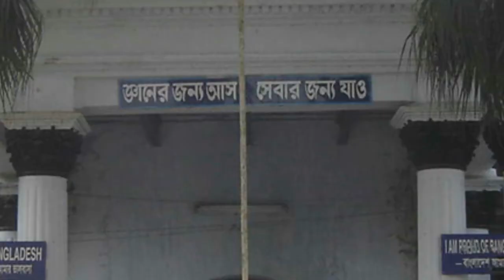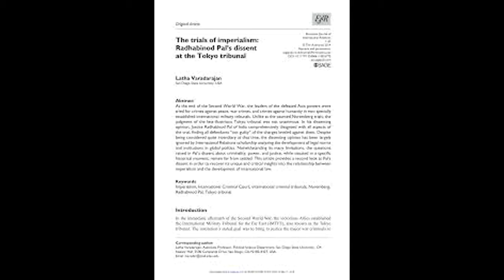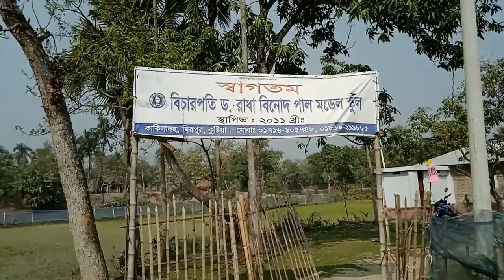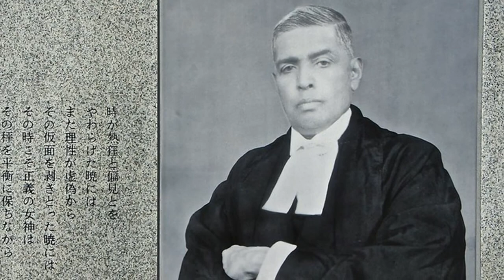বিচারপতি ড. রাধা বিনোদ পাল। Justice Dr. Radha Binod Paul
Journalist and social awareness activist.
সাংবাদিকতার আরও একটি অধ্যায় দর্শনীয় এবং ঐতিহাসিক স্থান ও ব্যক্তিত্ব সম্পর্কে জানানো। সেই কাজটি এই পর্বে ধারাবাহিকভাবে করতে যাচ্ছি।
আজ থাকছে কুষ্টিয়ার মিরপুর উপজেলার সদরপুরের মনীষী বিচারপতি ড. রাধাবিনোদ পালের জীবনী।
আপনাদের সহযোগিতা একান্তভাবে কাম্য।